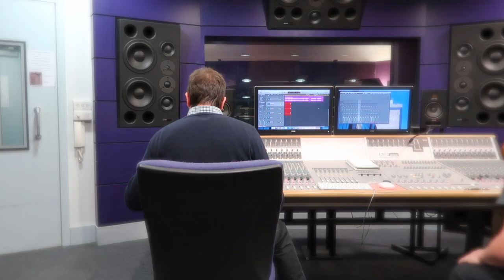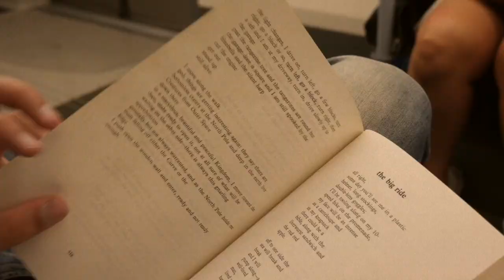A Brand New World by FET 47 [Official Video]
A Brand New World by FET 47

Vocals/Guitar: Rob Toulson
Bass/Rhodes/Hammond/Piano: Mike Exarchos
Drums/Percussion: Paul Thompson

Written and Produced by FET 47
Mixed by Simon Gogerly

Video by Maya Kashi and Mike Exarchos
Still Images by @atayah1980

Lyrics:

A Brand New World

You gave me everything I needed
To find my own way through
Now everything I’ve ever completed
Is all because of you
You showed me that the stars can shine all night
You told me you approve
Now everything I’ve ever succeeded in

Now even in the darkest of days
Your guiding light is always showing me the way

Come on and bring your hearts together
We’ll start a brand new world
Join you souls and minds together
If everyone is pulling together
We cannot fail to be heard
So come on and bring your hearts together

You took me to the place where I could begin
You taught me about truth
Now everything I’ll ever believe in
You showed me how to give and less receive
You taught me how to lose
But now I know I can’t be defeated
And that’s all because of you

Connecting all the stars together
So join your hearts and souls forever
Well start a brand new world
When all our faith is coming together
We can repair what is hurt
So leave this life to find something better
You’ve got a brand new world